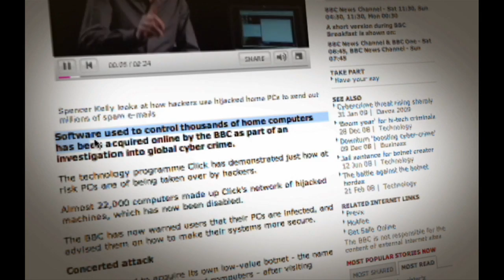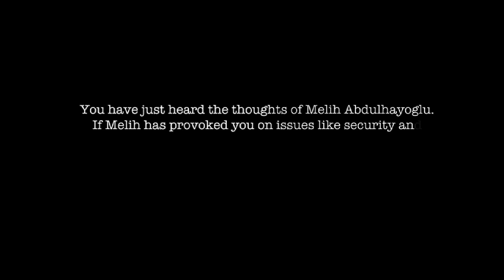Well Done, BBC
Internet security insider/technology visionary Melih Abdulhayoglu commends the BBC for its insightful expose of botnets as a wise use of taxpayer funds.